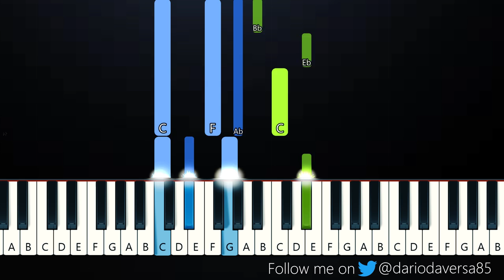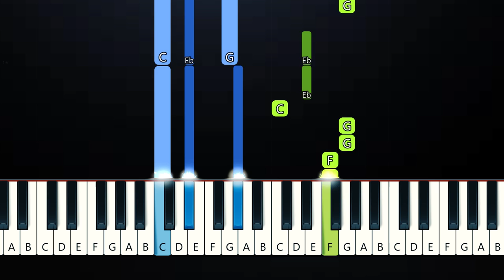David Kushner - Miserable Man (Piano Tutorial)